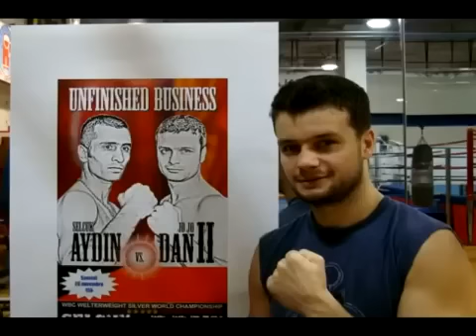PROMO 26 Nov 2011 Jo Jo Dan vs Selcuk Aydin II - WBC SILVER welterweight Championship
promo courtesy of : WesT4u2